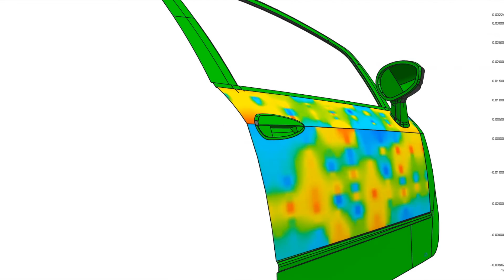Inline Inspection with BuildIT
Video demonstrating an inline automated inspection process on a car door.